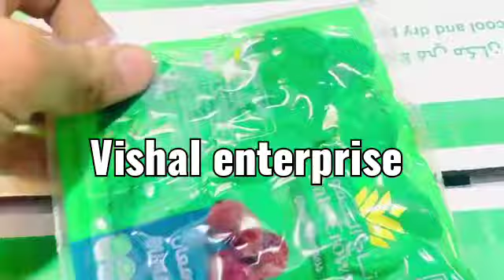buman dates ( azadpur mandi , delhi ph - 9818551043 )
Rich in protective antioxidants. Dates are a rich source of protective plant compounds which have antioxidant properties.
May support gut health.
May support bone health.
May facilitate a natural birth.
May be a useful sugar replacement.